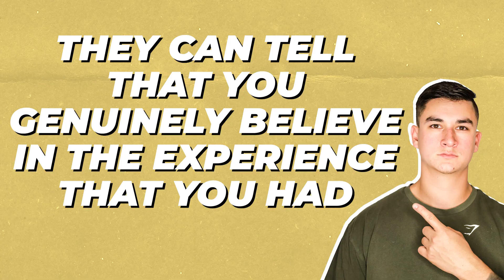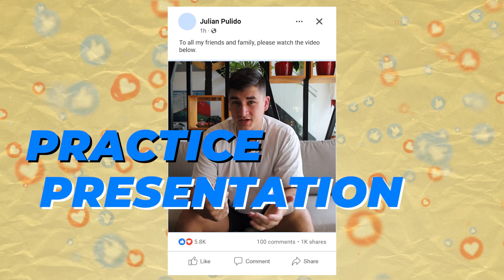Most Insurance Agents Fail Because They Refuse To Do This...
ATTENTION LIFE INSURANCE AGENTS! We teach agents how to generate their own high intent life insurance leads and provide elite sales training to help agents make 6-figures selling final expense life insurance over the phone.

We are a life insurance telesales company that focuses primarily on selling final expense life insurance over the phone. We offer intensive sales training and teach life insurance agents to generate life insurance leads to help them make 6-figures and beyond working from home.
Important Income Disclaimer: All references, statements or claims contained in this video of any positive sales/earnings results that agents have achieved or are able to achieve working with us, whether made directly or through any existing agent testimonial, represents result which are not typical and, in some cases, extraordinary, prospective agents should not rely upon any such examples or claims or automatically expect to achieve any demonstrated or referenced results achieved by other agents or that may be claimed directly by any existing agent in this video. There is never a guarantee that any of our agents will achieve any positive results. While similar results are possible and they have occurred in many cases, obtaining the level of final expense sales/earnings results that may be referenced or claimed directly by any of our agents in this video is based upon a variety of factors, including your level of effort and desire and other circumstances that cannot be predicted. We make no express or implied guarantees or warranties that the same sales/earnings results will be able to be achieved by any new agent working with us.